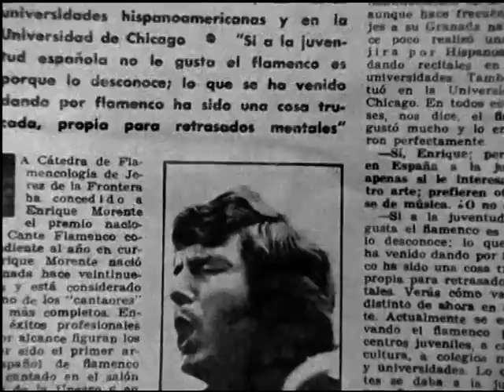Enrique Morente _ Rito y Geografïa del cante Flamenco _ English subtitles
Rito y Geografïa del cante Flamenco, vol. 13, chapter 1
broadcast 67 : "ENRIQUE MORENTE" - 5 March 1973

Enrique Morente (vcl) & Manolo Sanlúcar (gtr)
1. Taranta y Cartagenera
2. Granaína y Medio granaína
3. Tientos
4. Seguiriyas